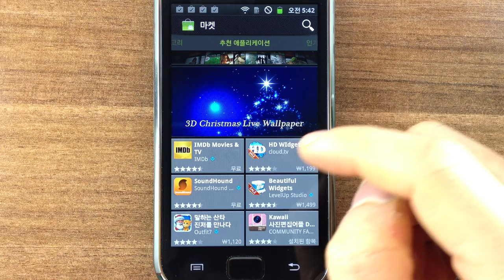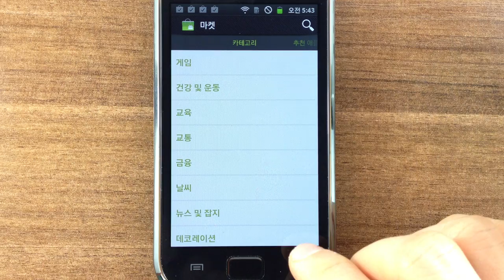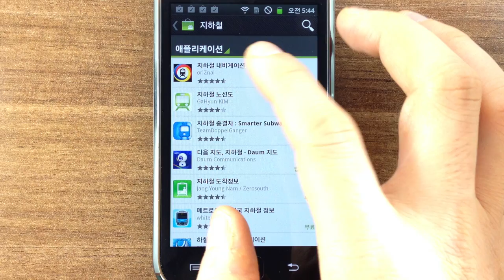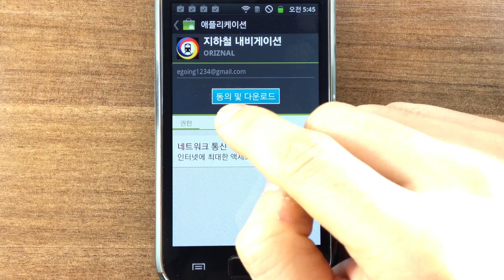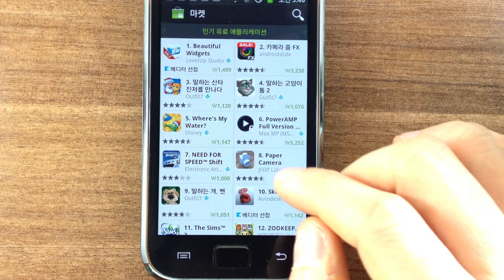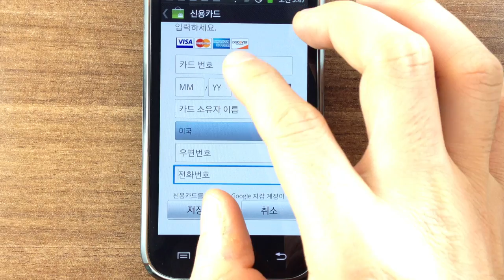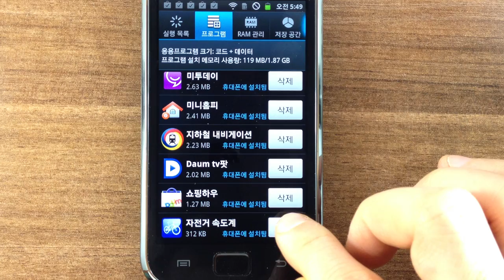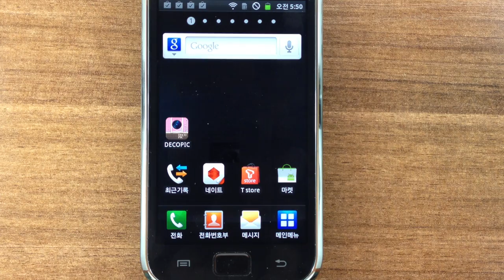안드로이드마켓2 (설치&제거)